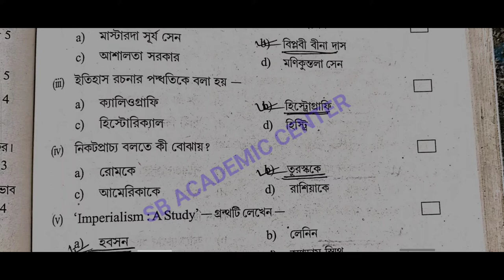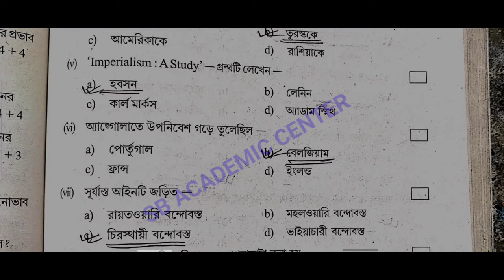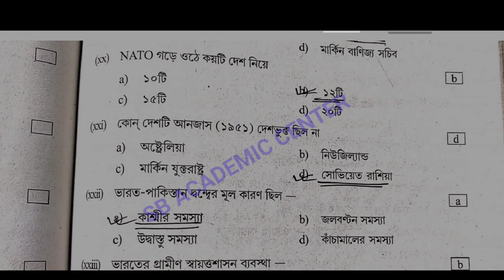Hs (Xii) History Suggestion 2023 / MCQ & SAQ SOLUTION/ উচ্চমাধ্যমিক ইতিহাস সাজেশন 2023/set 11 wbchse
উচ্চ মাধ্যমিক সমস্ত সাবজেক্ট এর সাজেশন 2023

  STUDY WITH KESAB. Links